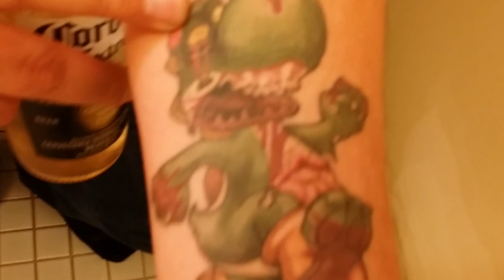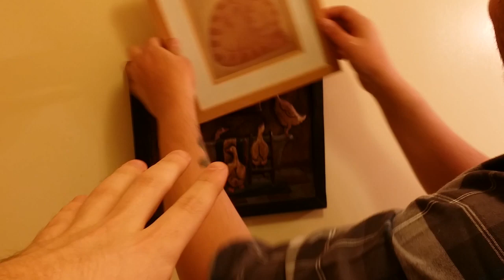PauseUnpause in the Bathroom: Part 2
PAX East was an amazing time! One of the reasons that it was amazing was all the people there. PauseUnpause is a super guy, and it was awesome to hang out with him again. Fortunately, I just happened to catch him before he had a chance to slip away again.